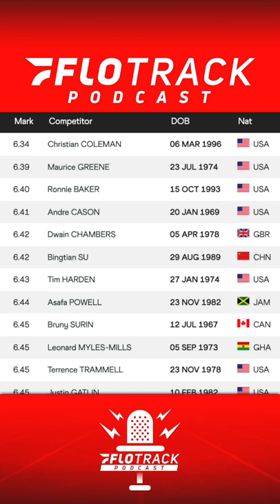Will Su Bingtian break the 60m world record!?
Will Christian Coleman's world record reign end in 2022?